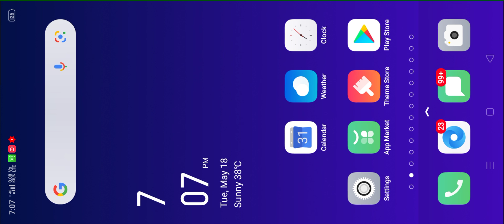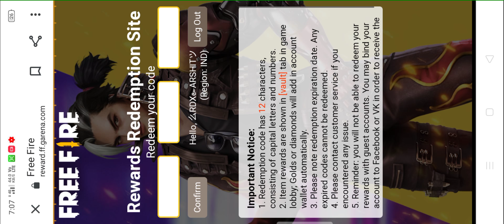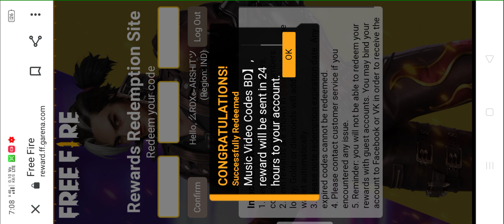Ramadan Music Video Rewards Redeem Code Failed To Redeem |Ramadan Music Video Redeem Code Not work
failed to redeem this code is invalid or redeemed free fire
failed to redeem this code is expired
failed to redeem this code is invalid or redeemed free fire tamil
failed to redeem this code is invalid
failed to redeem this
failed to redeem this code is invalid or redeemed tamil
failed to redeem this code is invalid or redeemed
failed to redeem this game in steam last epoch

Topic cover : Dna mein dance rewards redeem code error
freefire redeem code not redeem problem
Why dna mein dance reward redeem code error
Freefire dna mein dance redeem code error problem
Dna mein dance redeem code error
Dna mein dance rewards not claimed freefire

Free Fire Dna Mein Dance Redeem Code | Free Fire Redeem Code Today | FF Redeem Code FFIC REDEEM CODE TODAY | TODAY REDEEM CODE FOR FREE FIRE INDIA | 1 APRIL REDEEM CODE | REDEEM CODEFree Fire Holi Music

Free fire ka naya image
Fifa ka naya redeem code
Fifa redeem code